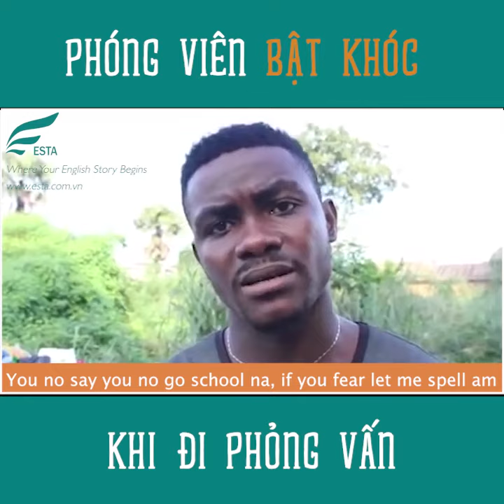[Esta vui] - Asking name